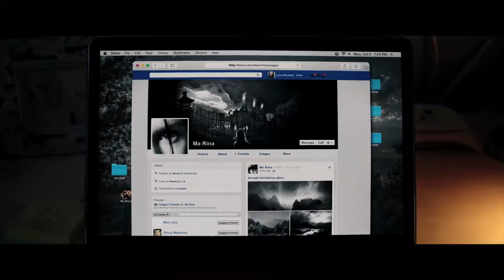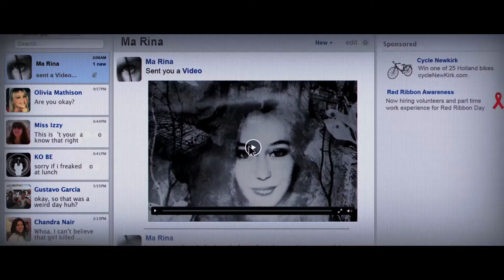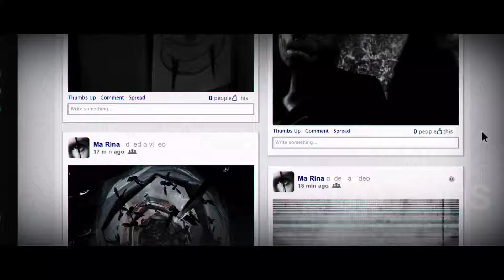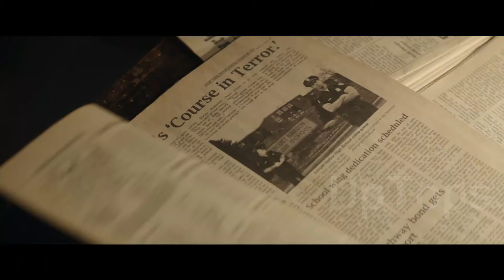The 5 Best Horror Movies In World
Welcome to our latest video, where we delve into the 10 best horror movies in the world! If you're a fan of spine-chilling tales, terrifying monsters, and heart-pounding suspense, then this video is for you. In this video, we highlight the most iconic and terrifying horror movies from around the globe that you absolutely must watch.

Discover ten must-watch horror movies from different countries that have left a significant impact on the genre. From classic scares to modern nightmares, these films represent the pinnacle of horror cinema.

🎬 Why Watch Horror Movies?
Horror movies offer a unique thrill that no other genre can match. They explore the darkest aspects of human nature and the unknown, providing an adrenaline rush and an unforgettable viewing experience. Whether you enjoy psychological horror or supernatural scares, these selections promise to deliver.

We're constantly on the lookout for the best shows and movies to recommend, ensuring you never run out of great viewing options.

Top 5 Natural Disaster Movies On Netflix, Amazon Prime, Apple TV Right Now 2024
The 5 Best Crime Drama Series To Watch On Netflix 2024
Top 5 Netflix Romance Movies to Watch Right Now! 2024
Top 5 German Movies on Netflix Right Now!
Top 10 Must Watch Films of 2024 So Far | Best Upcoming Movie Releases
Top 5 Suspense Thriller Movies

What are your favorite horror movies from around the world? We love hearing your recommendations and discussing all things horror.

Best Horror Movies in the World
Top International Horror Films
Must-Watch Horror Movies
Global Horror Recommendations
Scariest Movies Ever
Top Horror Films
Best Horror Movies 2024
Horror Movie Picks
International Scary Movies
Classic Horror Films